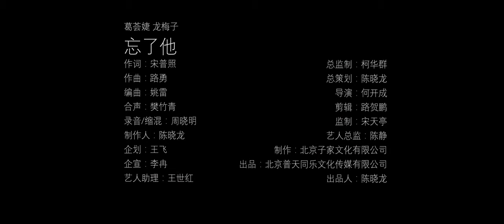【HD】葛薈婕×龍梅子-忘了他MV [Official Music Video]官方完整版MV